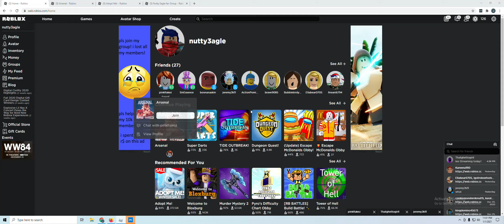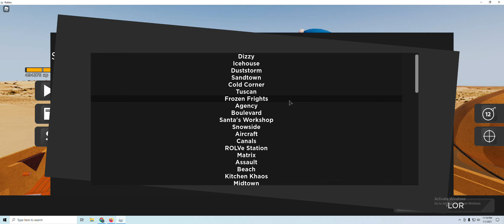1v1ing My SISTER IN ARSENAL ROBLOX